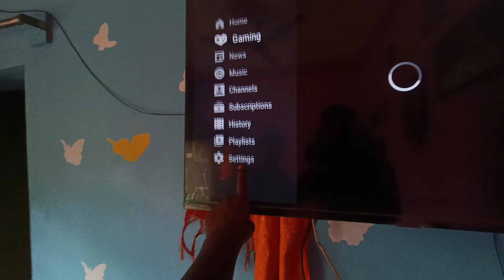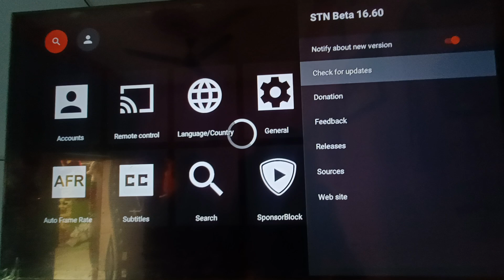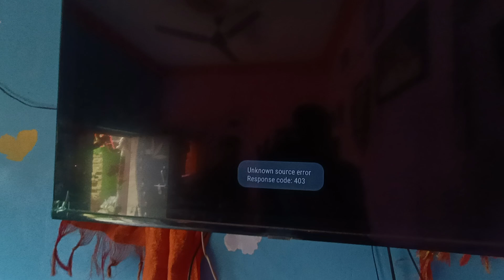Apfiber setup box youtube issue 2024 update how to clear